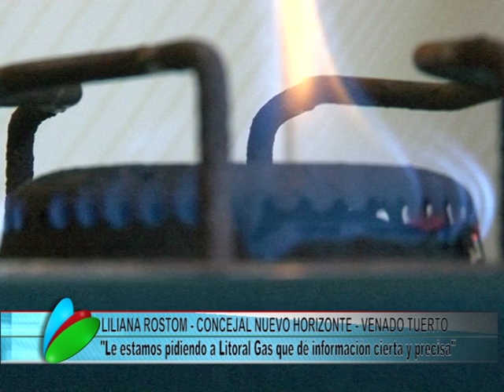ROSTOM LITORAL GAS